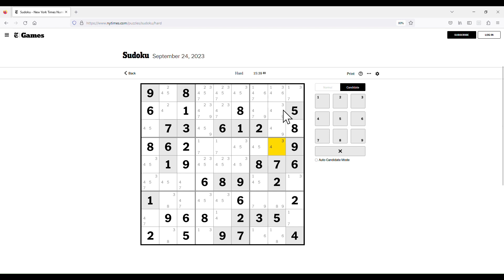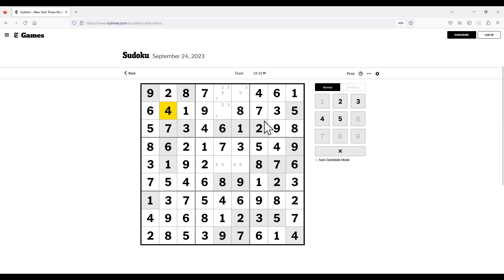The New York Times Hard Classic Sudoku - Sep 24, 2023